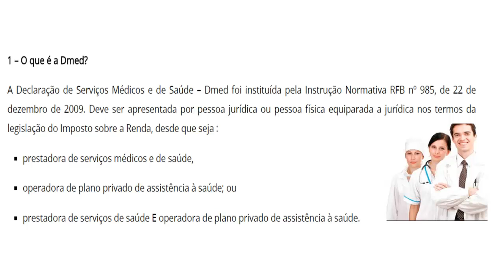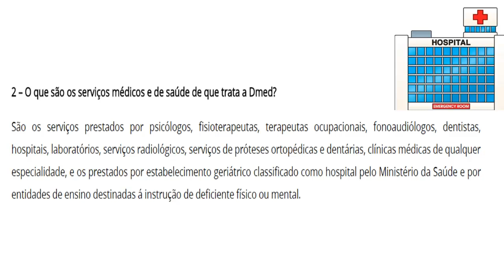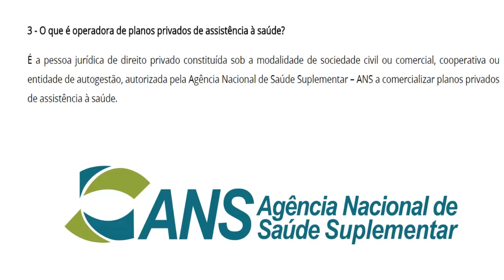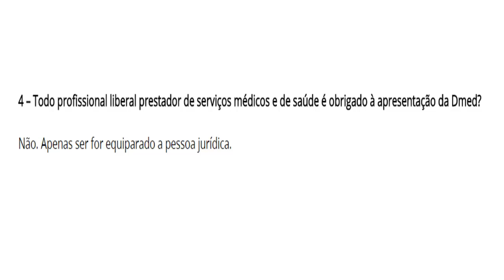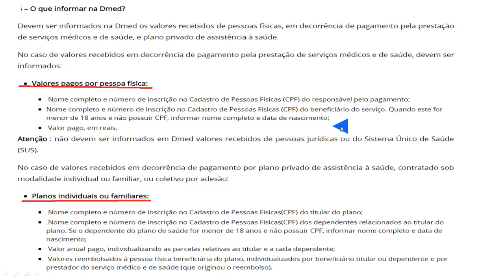DMED - DECLARAÇÃO DE SERVIÇOS MÉDICOS - Dúvidas Frequentes